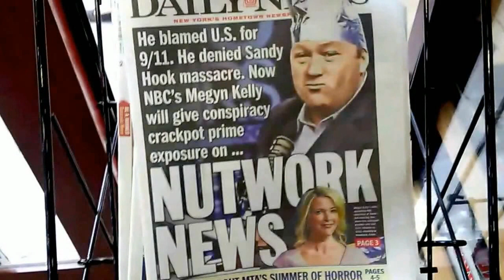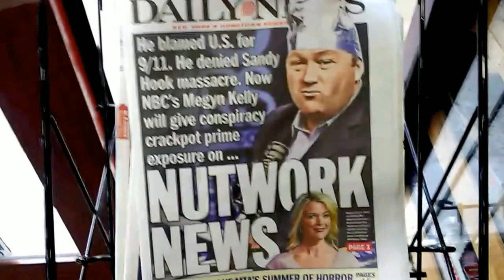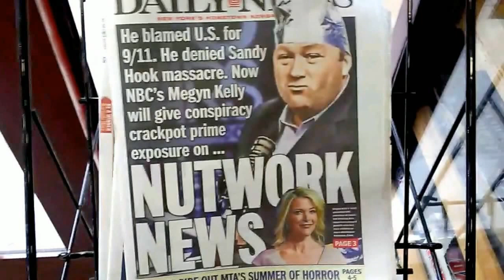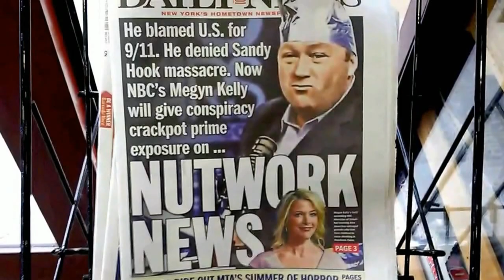LAME STREAM NEWS GETTING DESPERATE, THEYRE ATTACKING EACH OTHER NOW June 29, 2017